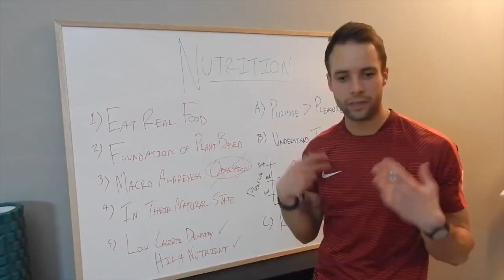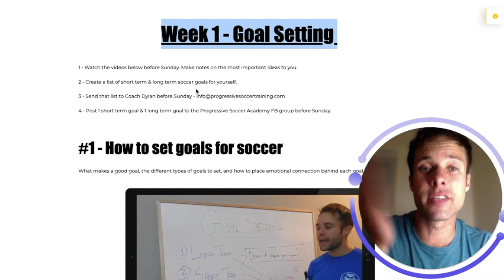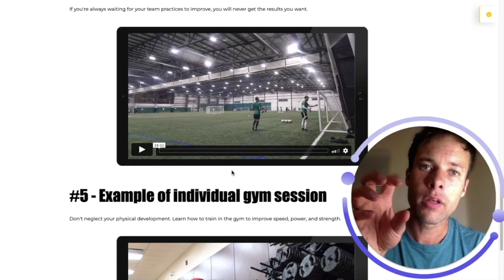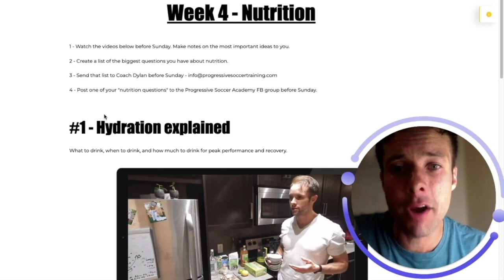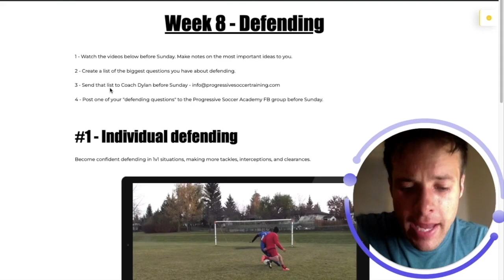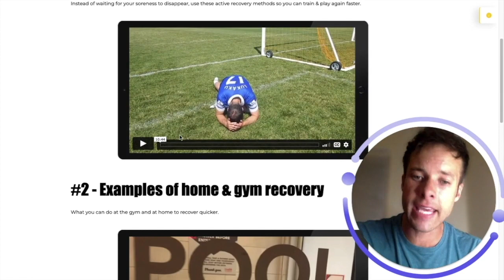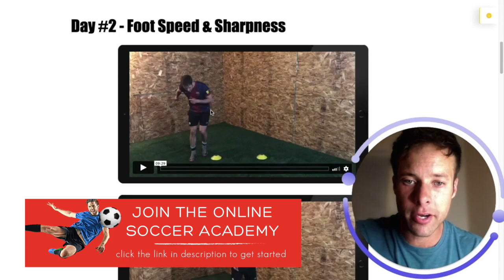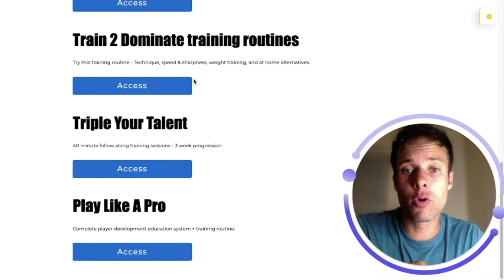The BEST Soccer Training Program For Serious Soccer Players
ONLY For Ambitious Soccer Players Who Want To Take Their Game To The NEXT LEVEL

PROGRESSIVE SOCCER ACADEMY

Develop The Skills You Need To Earn Your Starting Position, Become the Go-To Player During "Crunch Time" And Dominate Your Opponents Every Match Day